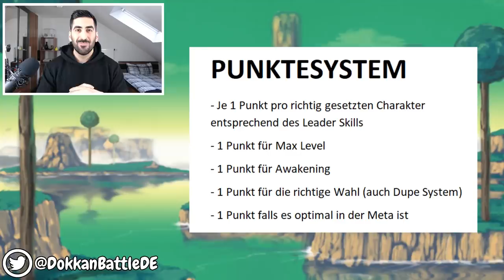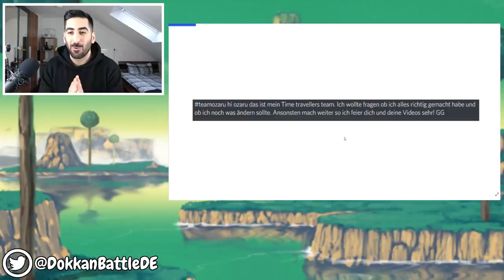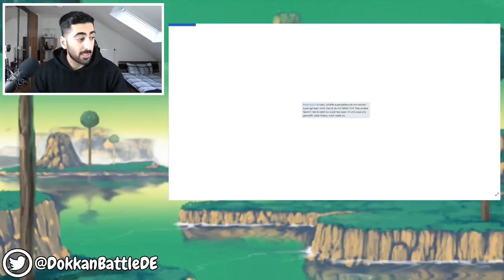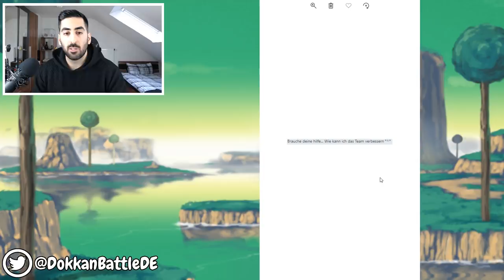ICH BEWERTE EURE DOKKAN TEAMS #54 - SUPER BATTLE ROAD FRAGE AN EUCH! DBZ Dokkan Battle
- Mo: ab 19/20 Uhr Dokkan, Smash, etc.
- Di: frei
- Mi: ab 19/20 Uhr Dokkan, Smash, etc.
- Do: ab 19/20 Uhr EZB STR Gogeta
- Fr-So: spontan